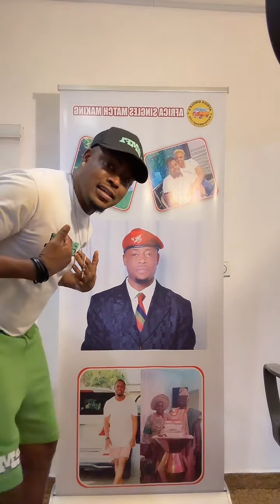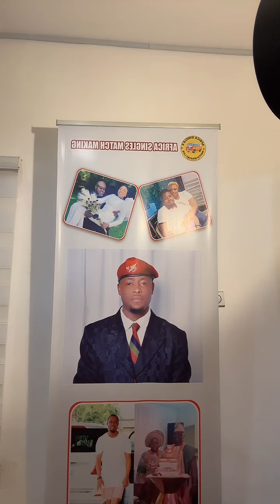Singles Matchmaking Live Show (EP. 376)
Here is a new episode of Lege Miami's Singles Matchmaking Live Show.

The daily Instagram/ Facebook Live show presents an avenue for Single People all over the world to get matched up with potential lovers.